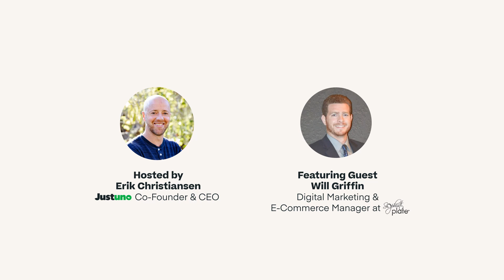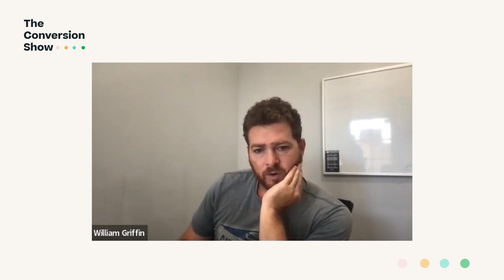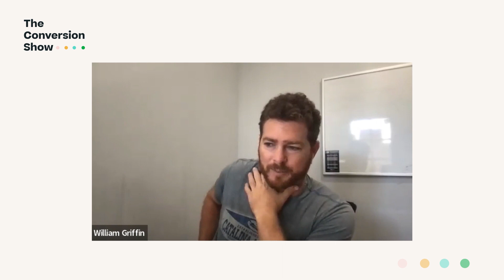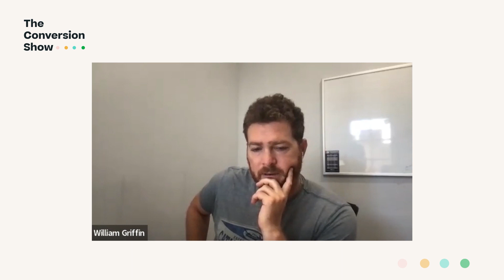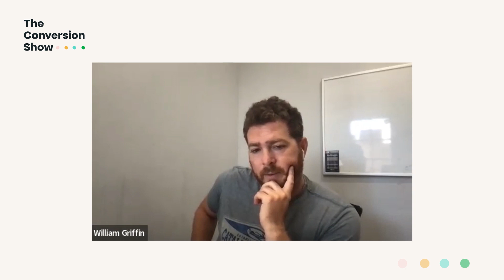Scaling Personalization with Will Griffin, Marketing/Ecomm at Sophistiplate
In this special *CROSSOVER* episode of "The Conversion Show" podcast, we're sharing an episode of @showmeyourtechstack where Erik sits down with Will Griffin, Director of Digital Marketing & Ecommerce at Sophistiplate, a unique, disposable dinnerware brand.

The conversation revolves around the role of digital marketers and e-commerce managers in driving the success of a business and Will's recipe for scalable growth with a small marketing team.

Key topics discussed:
- Challenges of building a DTC retail side of the business from scratch
- The importance of tracking and optimizing your digital marketing strategy
- Making the checkout process as frictionless as possible.
- The impact of the iOS update on retargeting and audience-building strategies
- Managing a tech stack - and the many struggles that come with this
- Discovering new apps and learning from other retailers
- The future of influencer marketing